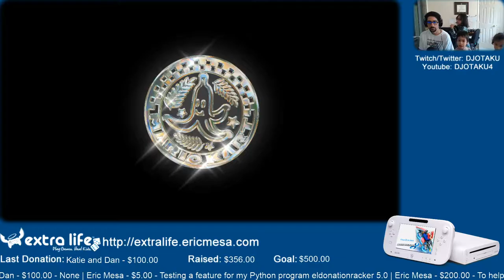ExtraLife: Eric Plays Mario Kart 8 Ep 03 - Get Those Bananas